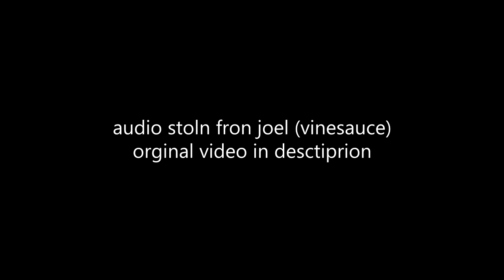Duwang Dub 2 ANIMATED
CHEW